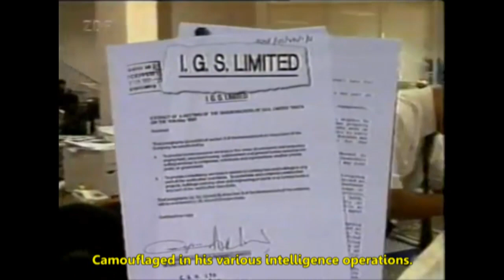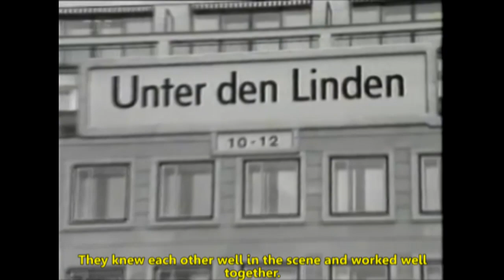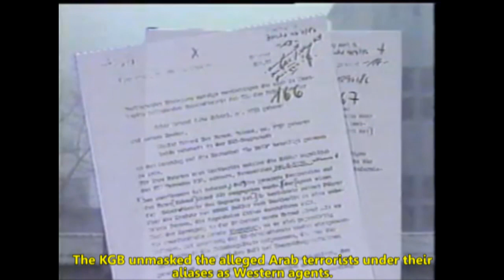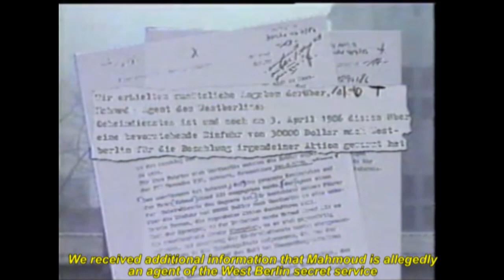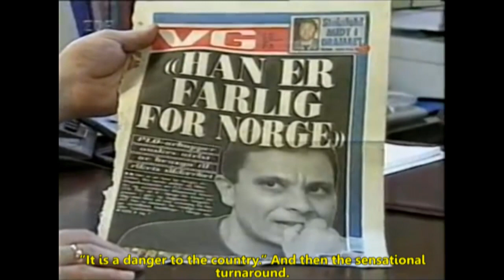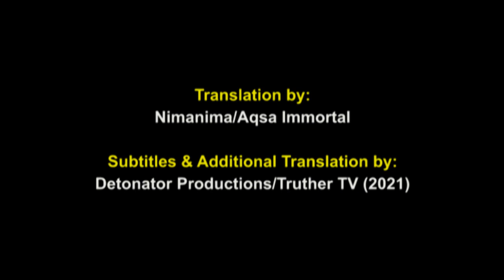FRONTAL: German TV program exposes Mossad link in the 1986 West Berlin La Belle Discotheque Bombing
FRONTAL (ZDF) - "La Belle" assassination - Mossad and CIA companionship? False Flag - August 25, 1998.

Read our article '1986 – The Struggle and The Volcano: Terrorized West & Provisional Turnarounds – Pretexts against Libya continued' to get a much more in-depth story